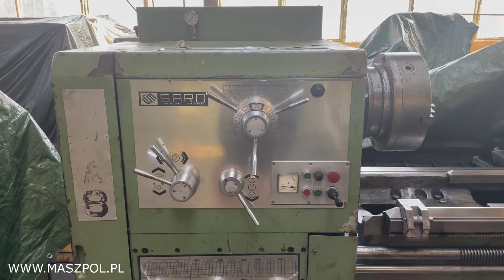Tokarka uniwersalna SPA- 8 x 2000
Tokarka uniwersalna SPA-8 x 2000 - stan techniczny bardzo dobry maszyna podłączona na chodzie

Tokarka posiada przelot wrzeciona 110 mm,  hartowane łoże, wyciągany mostek, przyspieszone posuwy do maszyny okular, planszajba , półokular , dokumentacja DTR.
Parametry Tokarki SPA 8:
- maksymalna długość obrabianego elementu w kłach: 3000 mm
- maksymalna średnica obrabianego elementu nad łożem: 800 mm
- maksymalna średnica obrabianego elementu nad suportem: 605 mm
- maksymalna średnica obrabianego elementu w mostku: 1060 mm
- długość mostka: 300 mm
- prześwit wrzeciona: 110 mm
- maksymalna waga detalu w kłach: 2500 kg
- maksymalna waga detalu z podtrzymką: 3500 kg
- stożek tulei konika: Morsea 6
- liczba prędkości obrotowych: 23
- zakres prędkości: 8-1250
- liczba posuwów: 44
- szerokość prowadnic: 605 mm
- moc przyłączeniowa: 22 kW
- wymiary tokarki: 5325 x 1510 x 1650 mm
- waga: 6200 kg
Oprzyrządowanie :
- okular
- planszajba
- półokular
- dokumentacja DTR
ZAPRASZAM MOŻLIWY TRANSPORT
MASZPOL S.C.